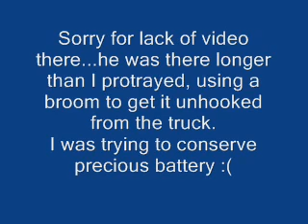Amrep ASLs on Recycling Week 3/19/08 (part 5)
More of the trash...